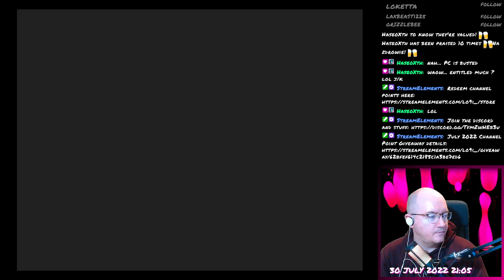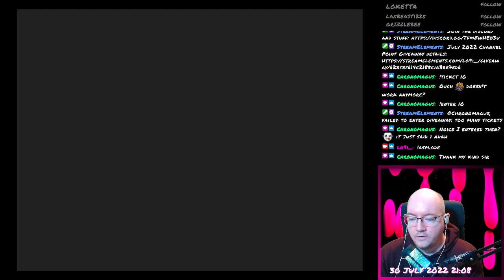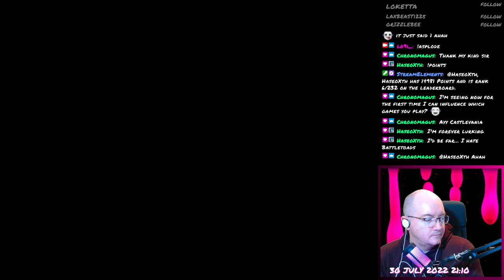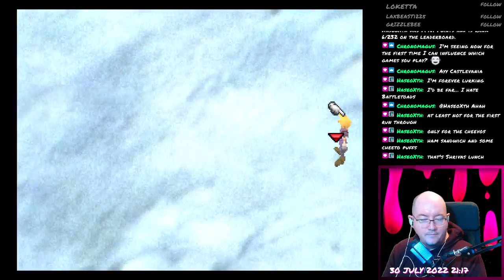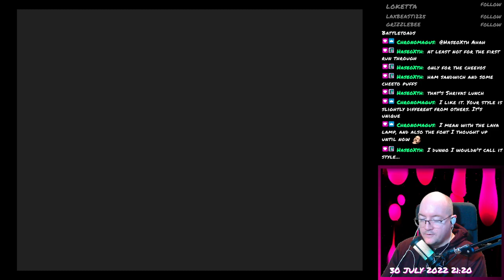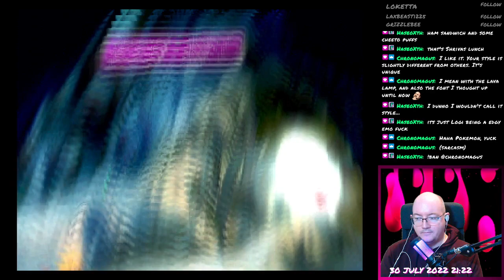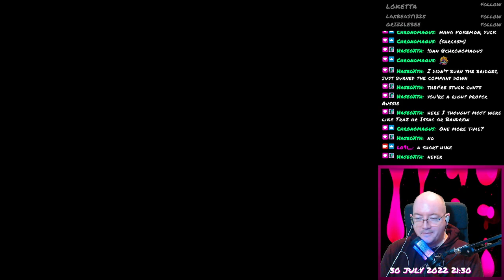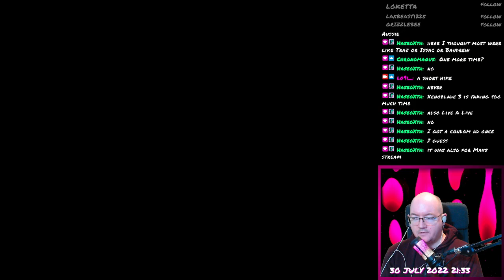Final Fantasy VII - 127